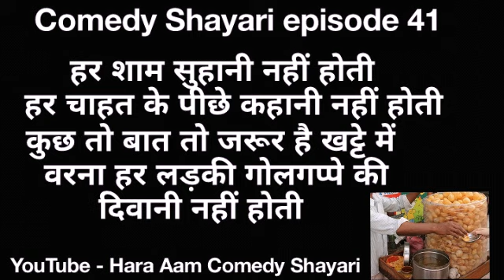Episode 41 - Funny shayaris in hindi | Funny shayari video | Funny शायरी | Funny Comedy shayari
This is the 41st part of funny shayari in hindi. In this video you can watch top 3 funny shayari in hindi. Funny shayaris include funny shayari in hindi for girlfriend. This is also funny shayari for friends.

Hara Aam Comedy Shayari channel Presents :-
Funny shayari in hindi part 41

Presented by :- Hara Aam Comedy Shayari
Voice over by :- Hara Aam
Concept          :- Hara Aam
Script-Editing :- Hara Aam
Written by       :- Hara Aam

This is all an original work of @Hara Aam Comedy Shayari

published on 24 December 2021 Friday at 5.03 pm
This is funny shayari part 41